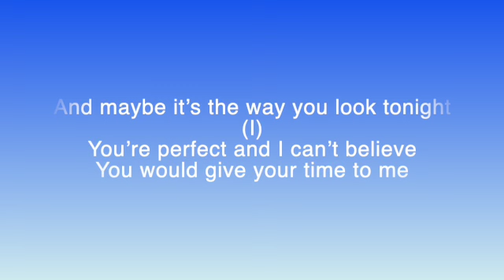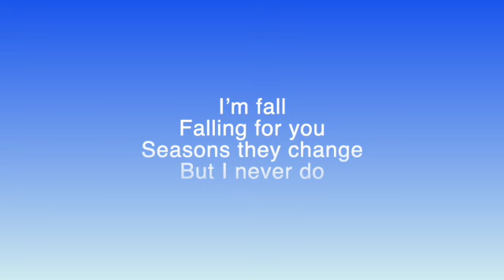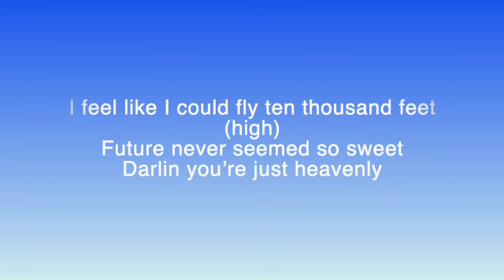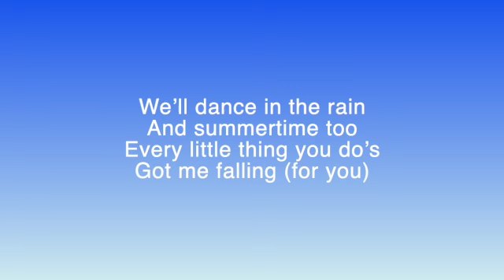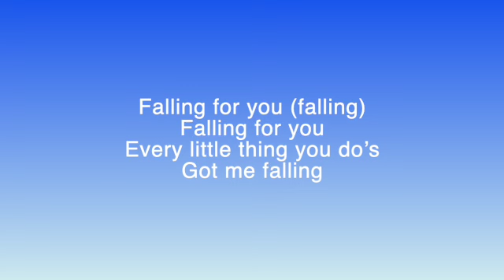Devin Kennedy - Falling For You (Lyrics)